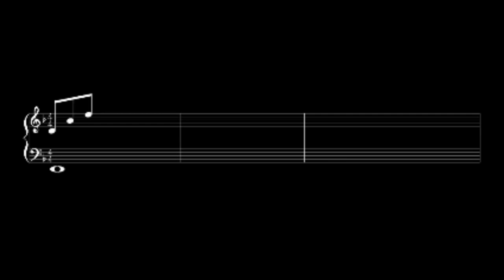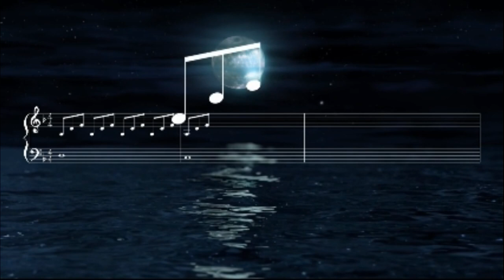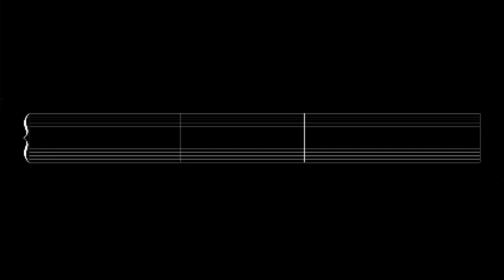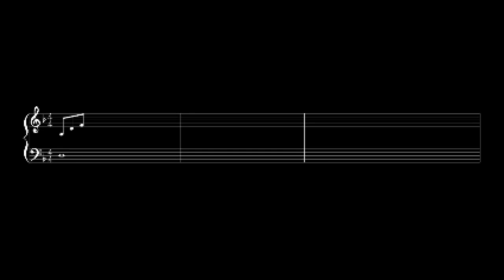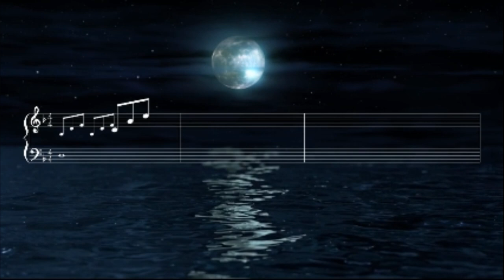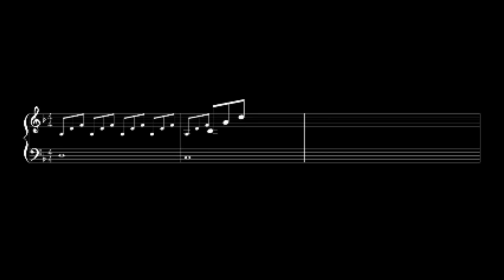relaxing piano music romantic music beautiful relaxing music sleep music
Gentle Relaxing sleep music we probeable help you sleep, it is relaxing music that helps to restore inner peace and reduce stress. Our calm music uses nature sounds and soothing music, making you feel as though you are relaxing in a spa. Our sleeping music is ideal as Zen music, with the peaceful music soothing your tiredness and tension as you unwind.

The Soft Sleep Music we evaluate to help you sleep is a relaxing music that helps you regain your composure and reduce stress.  Our cheerful music uses cheerful sounds and music to make you feel like you are relaxing at the spa.  Our sleep music is suitable for Zen music with relaxing music that helps relieve fatigue and tension while you relax.

Gentle Relaxing Sleep Music is composed as music to help you sleep and achieve Zen, thereby aiding you to beat insomnia, acting as healing music during meditation for sleep and encouraging lucid dreams. Our music for insomnia, using delta waves, is the answer. Incorporating new age breakthroughs with binaural beats and isochronic tones, our deep sleep music will help you to fall asleep. However benefits of our music for sleep will lead you to healing sleep. Let our sleep music help you reach a state of deep sleep relaxation.

Soft and relaxing sleep music consists of music that helps you fall asleep and achieve zen.  Helps overcome insomnia, acts as healing music during sleep meditation, and promotes good sleep.  The answer is melodic music with Delta Wave.  Our deep sleep music combines the discovery of new stations with binary rhythms and isochronous stones to help you fall asleep.  However, the benefits of music for sleep lead to recovery from sleep.  With music for sleep, you can get a relaxed state of deep sleep.

deepsleeping music
deepsleep music